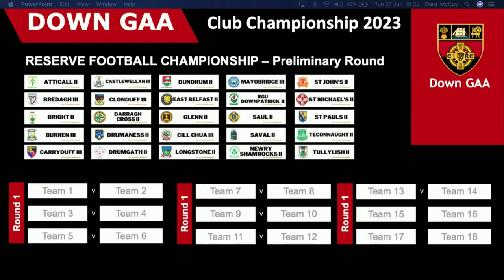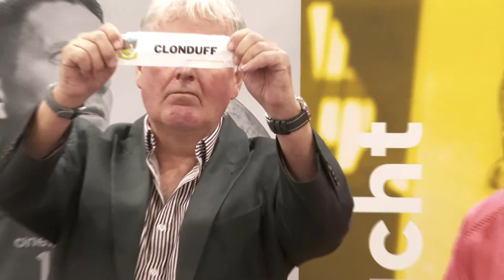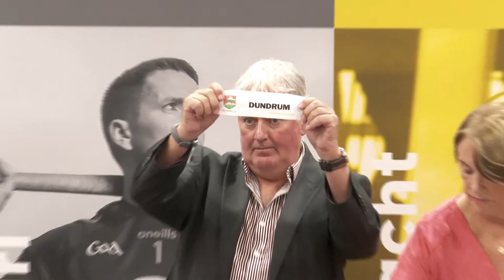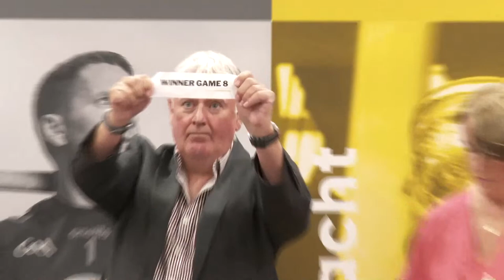Down GAA 2023 Club Championship Draws.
Our 2023 Club Championship Draws for football and hurling will be made tonight live from  the Canal Court Hotel at 7;15pm.